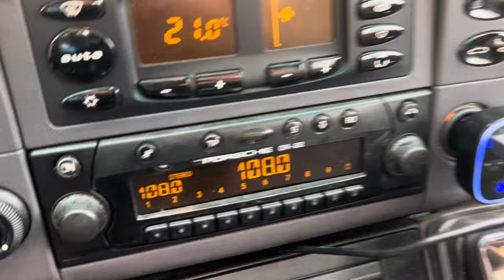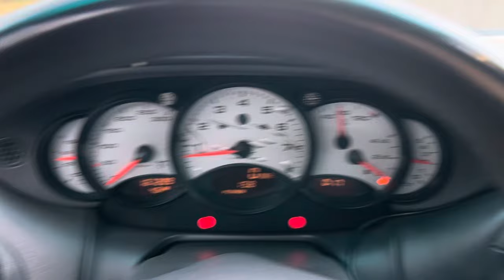996 Cabrio 1999, Ozeanblau, 2.Hand, 168T km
Verkaufe wegen Zeitmangels meinen Elfer.
Er ist seit 19 Jahren in meinem Besitz.
Der durchschnittliche Verbrauch über 110T km ist 10,5 l/100km. Alles ist auf spritmonitor.de abrufbar. Alle Tankbelege sind noch vorhanden.
HU bis Mai 2025
Kleine Schönheitsreparaturen sind zu machen.
TechArt Scheinwerfer-Blenden
21mm/18mm Distanzscheiben